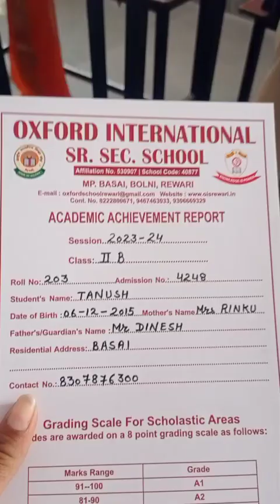aaj hum log Gaye school me